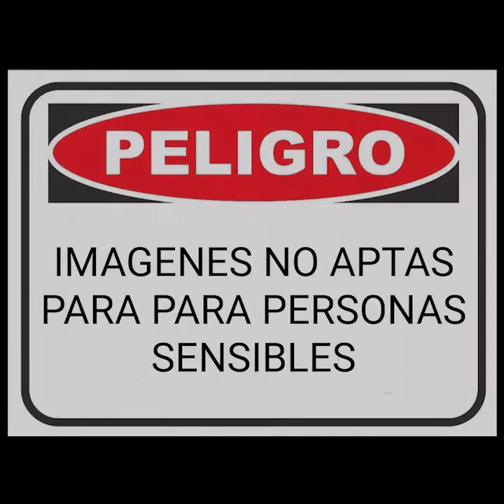RESTAURACIÓN ACORDEON MORESCHI EN TALLER DE ACORDEONES MIRAMONTES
🪗REPARACIÓN MORESCHI 120 BAJOS🪗
⛔SU ESTADO ERA IRRECUPERABLE⛔

📣MIRALO HASTA EL FINAL, TE VA A SORPRENDER SU SONIDO A PESAR DE EL ESTADO EN QUE LLEGÓ❗

El camino mas fácil era cambiar todas las voces (la nueva moda) pero como artesano de la vieja escuela decidí conservar las VOCES ORIGINALES, conservando así la sonoridad ORIGINAL del intrumento. Veamoslo de este motivo, restaurás un Torino 380w y al momento de ocuparnos del motor pones un motor moderno (seguramente Ezequiel Gross Acuña dueño de un Torino entenderá lo que digo)

📌Se le agregó una tecla negra faltante

📌Afinación completa (ambas manos) recuperando las voces originales, sin tornos ni fresas (la ausencia de marcas en la superficie de las voces da fe de eso).

📌 Encintado de fuelle (material italiano)

📌 Restauración de la tapa de bajos atacada por el sarro y humedad (también se conservó la original)

📌 Recambio de todas las correas

📌 Rejuvenecimiento del celuloide original

El resultado está a la vista, esto es gracias a mas de 20 años de experiencia, materiales de primera calidad y mucho amor por la profesión 😍

🎉Para ver mas trabajos como este podés unirte a mi grupo haciendo click en  el siguiente link:

Gracias Cristoval Cris Mamani  por dejar en reiteradas oportunidades tus instrumentos en mis manos

Gracias a Julio Flores  y  Axelito Annabring , Axel Annabring   por darme una mano con los videos

🎥 Abel De Simone    por la edición del video🎬

Gracias Juan Pablo Silva Esteves   por la música de fondo

Saludos